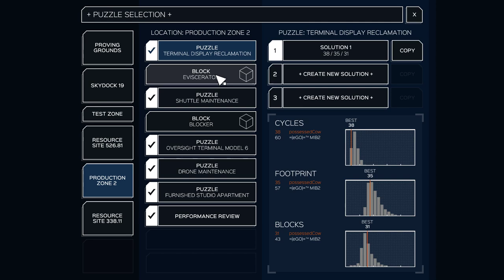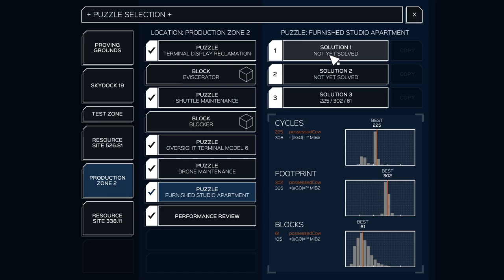Infinifactory [3]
Forgot to record this session (which was a shame, I came across some interesting challenges). But here's a look at the creations I made for each of the levels I beat.